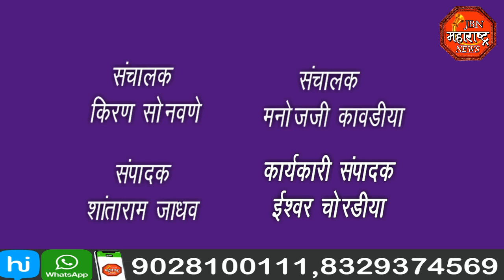jbn maharashtra news jalgaon